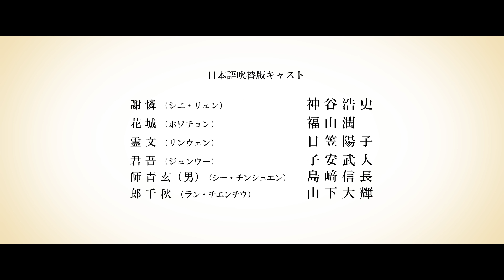「天官賜福 貮」中秋節PV（日本語吹替ver）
墨香銅臭（代表作「魔道祖師」）が描く美しく壮大な中華ファンタジー『天官賜福』アニメ化第2シリーズ日本語吹替版の放送がいよいよ2024年1月7日（日）より放送開始！

第2シリーズで活躍する新規キャラクターの日本語吹替キャストに
師青玄【シー・チンシュエン】役に島﨑信長さん
郎千秋【ラン・チエンチウ】役に山下大輝さんが決定！
彼らがどんな活躍をするのか本編にぜひご期待ください！

【放送情報】
日本語吹替版：2024年1月7日（日）より毎週日曜21:30～ TOKYO MX／毎週日曜22:30～　BS11にて放送！（放送版）
1月8日（月）より毎週月曜25:00～ WOWOWにて放送！（オリジナル版）

日本語字幕版：毎週水曜24:30からWOWOWにて放送中

800年の物語が再び動き出す――
墨香銅臭(モーシャントンシウ)（代表作「魔道祖師」）が描く、美しく壮大な中華ファンタジーのアニメ化第2シリーズ！

仙楽国の皇太子として生まれた謝憐(シエ・リェン)は、人々を救うことを夢見て飛昇し神官となるも、禁忌を犯して二度も天界から追放されてしまう。
そして800年。三度目の飛昇を果たした謝憐は人間界で“三郎(サンラン)”と名乗る少年と出会う。
博識で物怖じしない不思議な少年・三郎の正体は、鬼界の王と恐れられ天界と敵対する鬼、“花城(ホワチョン)”。
謝憐はその正体に気付くも、ともに過ごすうちに彼との絆を深めていくのだった…。

半月関での事件を解決し、三郎が謝憐のもとを去ってから暫く経ったある日。
帝君・君吾(ジュンウー)によって天界に召喚された謝憐は、ある神官が救援を求めているという情報を聞き、死者の領域である鬼界に足を踏み入れる――

【CAST】
謝憐：神谷浩史／花城：福山潤／霊文：日笠陽子／君吾：子安武人／師青玄（男）：島﨑信長／師青玄（女）：川澄綾子／郎千秋：山下大輝

【STAFF】
原作：墨香銅臭／アニメーション制作：天官賜福製作委員会／日本版製作：株式会社アニプレックス

◆アニメ「天官賜福」第1シリーズ日本語吹替版　再放送中！
毎週日曜21：30～　TOKYO MX
毎週日曜22：30～　BS11
※放送日時は編成の都合等により変更となる場合がございます。予めご了承下さい。